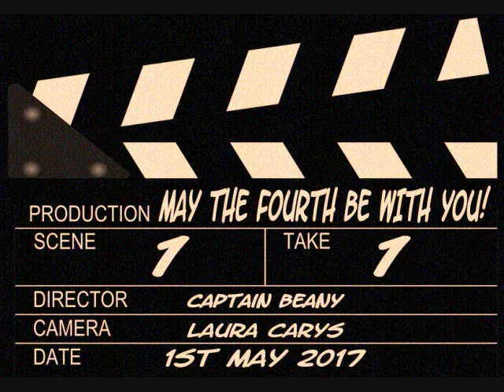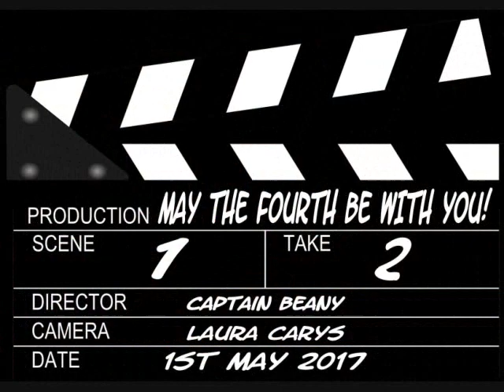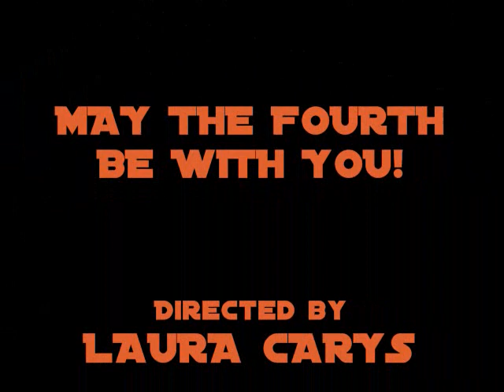MAY THE FOURTH BE WITH YOU! - CAPTAIN BEANY'S LOCAL ELECTION BROADCAST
Local INDEPENDENT candidate, Captain Beany, is standing at the Neath Port Talbot County Borough Council elections on Thursday 4th May 2017 in his constituency ward of Sandfields East.
My many thanks to Miss Laura Carys at 'LAURA CARYS PHOTOGRAPHY STUDIO' with direction & production with the very professional video media production! We may well indeed soon sense a new wind of electoral directional change in the air of Port Talbot in our midst!